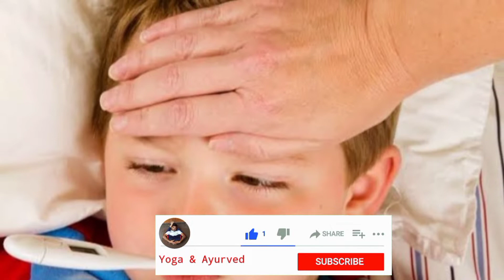krishan sariva ke faydeअनंतमूल के फायदे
जड़ी-बूटी

=PLtkV8avbGuAyCkgiMbpstgS7LMjd0WZgQ

chittrak ke fayade